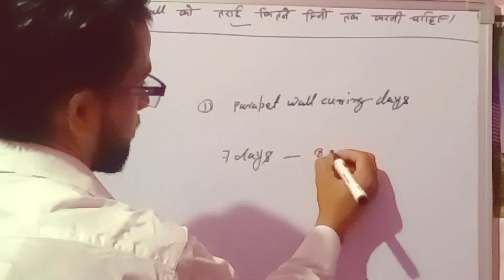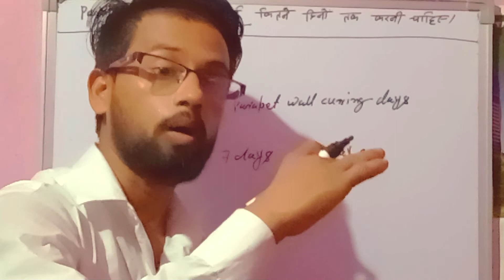Parapet wall Curing|Time Periode|पारापेट वॉल को तराई कितने दिनों तक करनी चाहिए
Curing Days

Brick wall Curing days

Time Periode

Parapet वॉल को कितने दिनों तक तराई करनी चाहिए